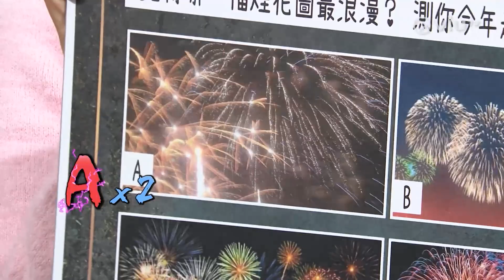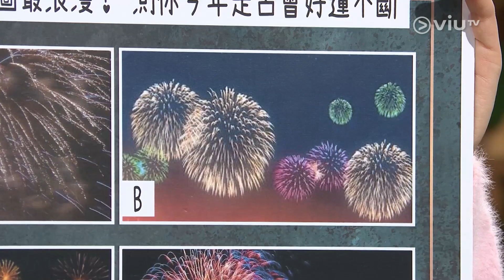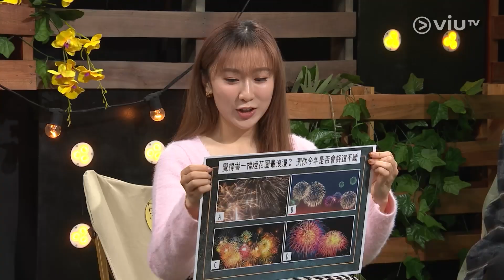《囝囝女女730》 EP 248 - Alan Po, 右雨, 葦璇, Will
《全民造星III》大收旺場，參賽者血淚交織的熱血畫面感動全港市民，為延續參賽者人氣，Viu TV火速製作一個全新年輕人綜藝節目《囝囝女女730》，以造星參賽者為演出骨幹，同時脫離《全民造星III》包袱，配合連場歌舞大比拼、八卦趣聞吹水，再加歌手嘉賓參與，炮製出充滿年輕動感的7：30綜藝節目新時段！